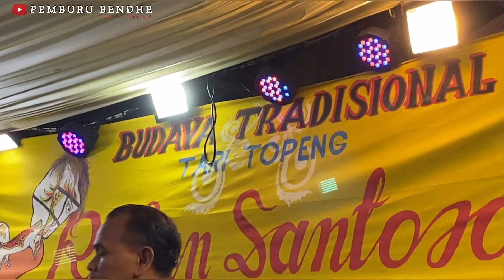Sutang Walang Kesurupan Geger Gitu!! RUKUN SANTOSO Siono Live Terbaru